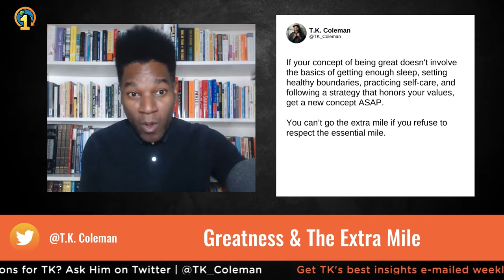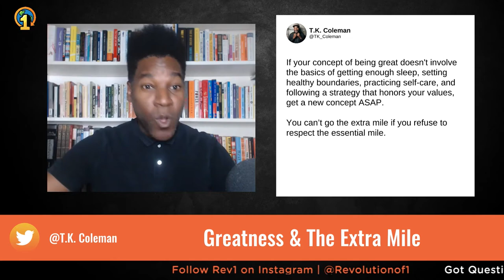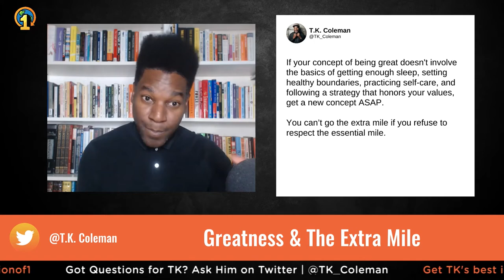Greatness & The Extra Mile | TK's Two Cents